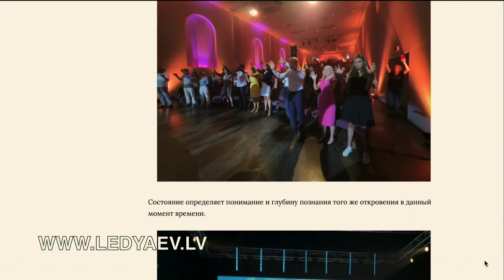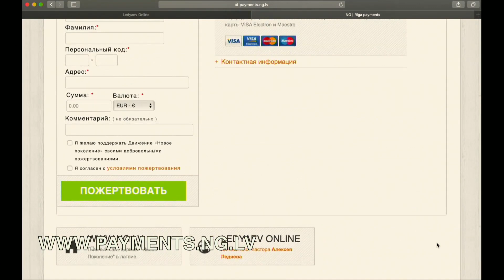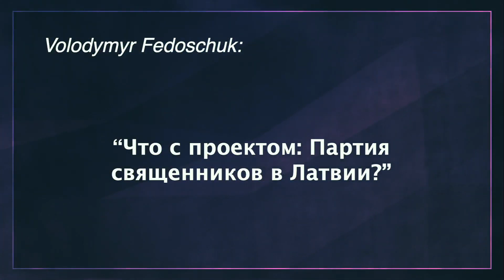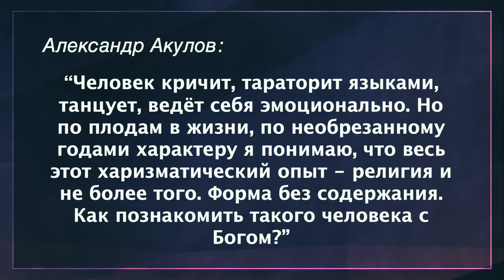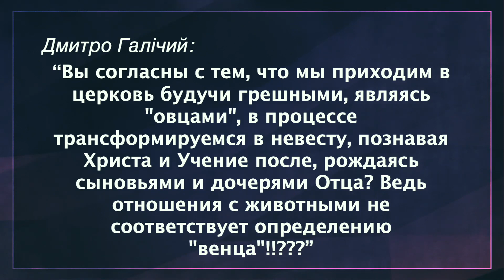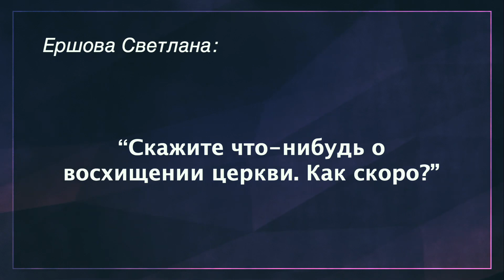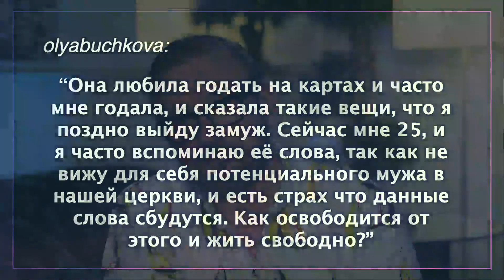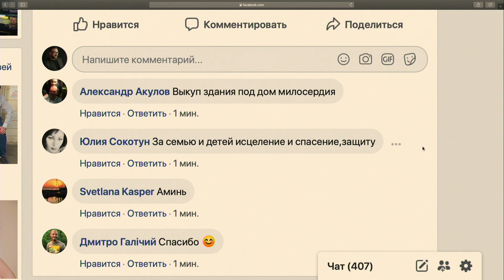Пастор Алексей Ледяев отвечает на вопросы подписчиков ФБ (29.07.19.)